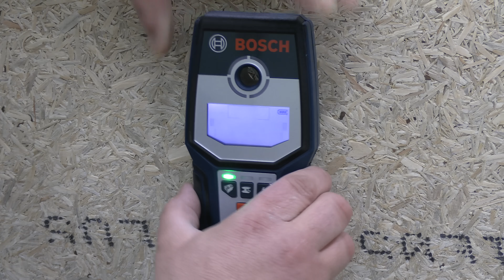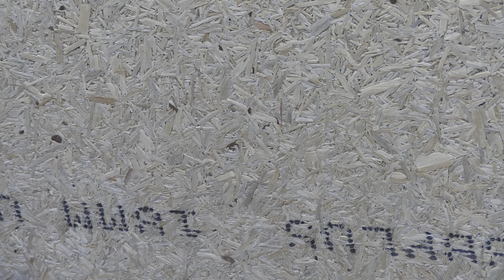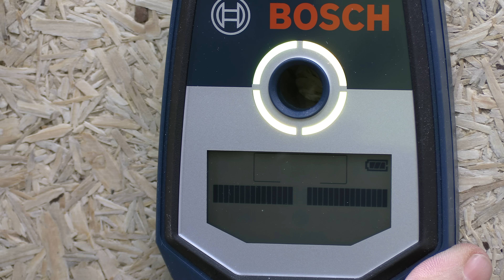Kabel NICHT anbohren! NUR die BESTEN kennen diesen Trick! Proofwood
Löcher bohren OHNE Kabel zu treffen! Kennst du diesen TRICK? Proofwood

💚Aus dem VIDEO 💚
✅ * BOSCH GSM 120
 ✅ Kanal Proofwood - @ProofWood
 ✅ Kanal MEI Werkstod - @HelmutKlarl
💚zu Empfehlen 💚
✅ * WIHA SPEED EII - BESSER
✅ * PanHead Schrauben
✅ * GEILER AKKUSCHRAUBER
✅SONDERPREIS !!
✅*Benning Duspol analog
✅*Benning Duspol expert
✅*Benning Duspol digital

✅*BEHA AMPROBE Duspol
💚→* Gönn dir Spannung
💚→* Meine Empfehlung
- * Wago Set
- * Spannung Automatikzange
- * Stromschlag Seitenschneider